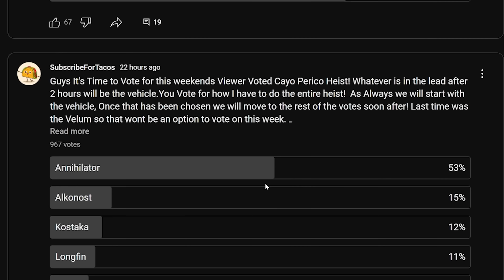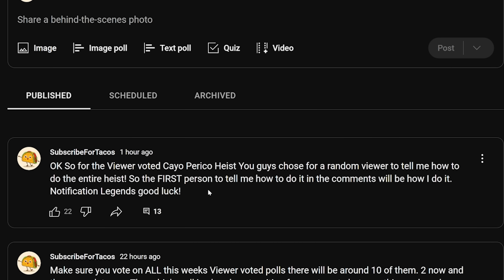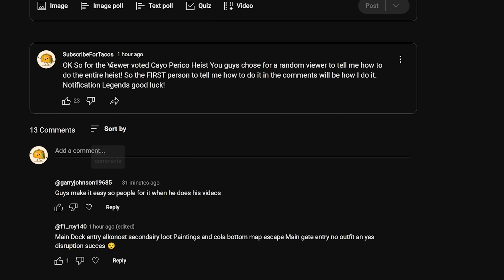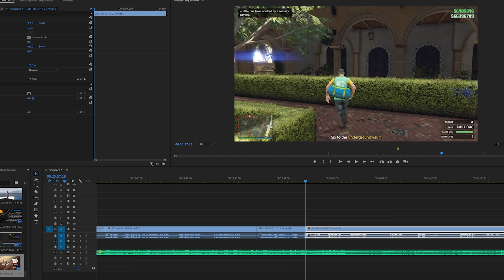You Voted! I Attempted! Viewer Voted Solo Cayo Perico Heist! GTA 5 Online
WELL THIS WASN'T WHAT I EXPECTED!